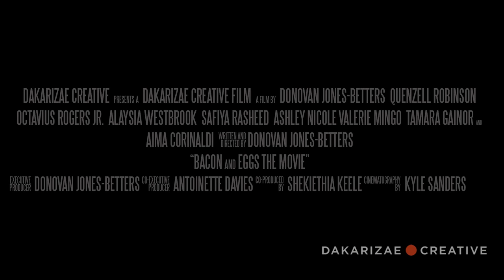Bacon and Eggs the Movie Teaser Trailer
Bacon and Eggs is a short film about two roommates; Corey and Dave and their strained relationship during Corey's senior year. Corey has become obsessed with getting revenge on Dave after Dave, broke up with Corey's sister, stole the girl that Corey's has been interested in since freshman year, and ate is favorite food, bacon and eggs.